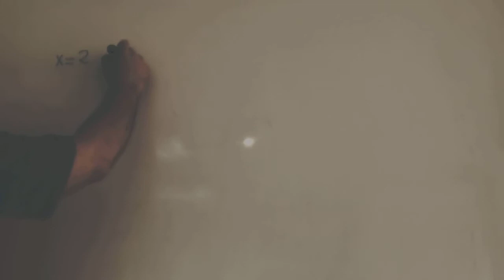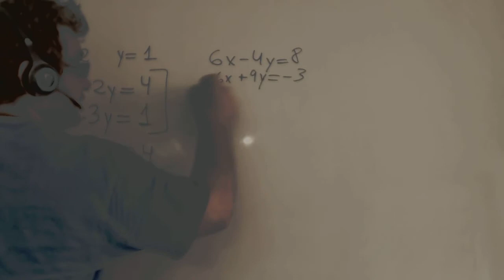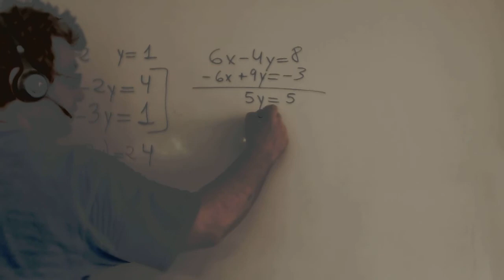Sistema de ecuaciones reduccion Matemáticas 4º ESO Academia Usero Estepona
Sistema de ecuaciones reduccion Matemáticas 4º ESO
Academia Usero en Estepona, el centro de formación con más vídeos en Internet del Mundo presenta: Sistema de ecuaciones reduccion Matemáticas 4º ESO